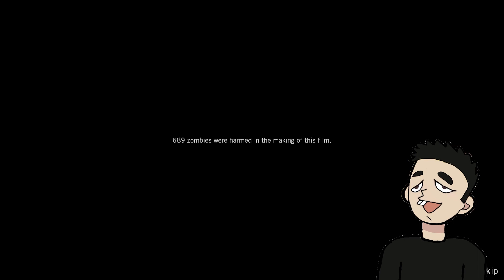I TRY TO PLAY LEFT 4 DEAD 1 FIRST TIME IN 2024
Click Previous Video
I TRYING TO MATCH TEKKEN 8 DEMO